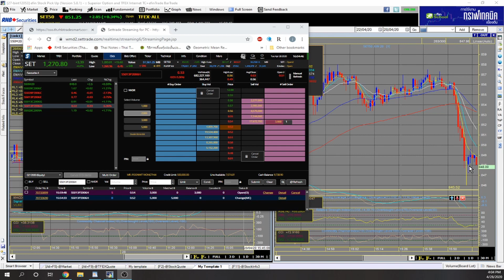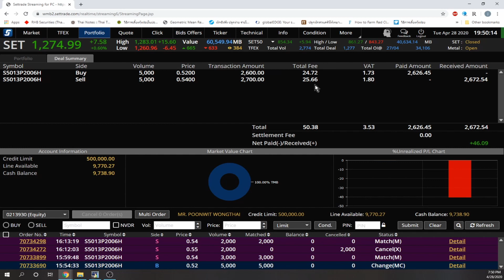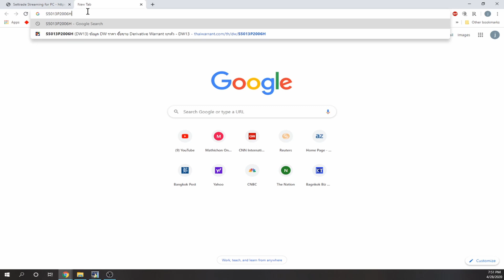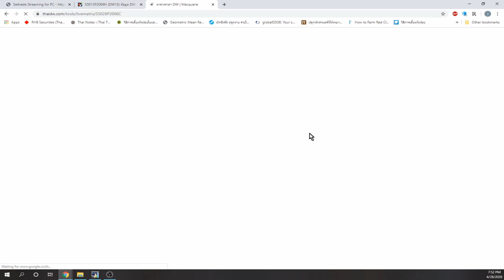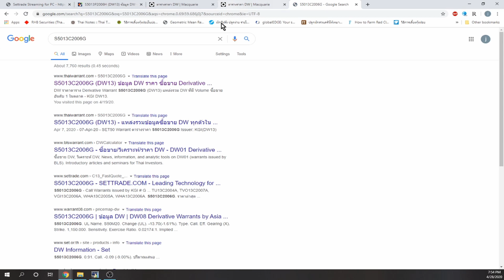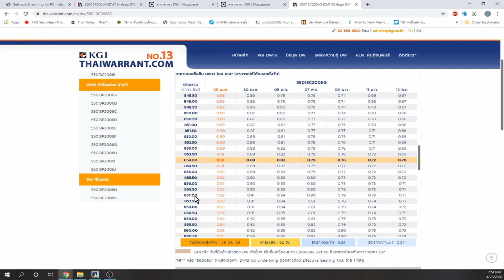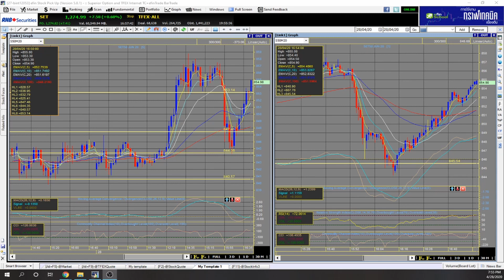ลอง day trade for 30 days กับเงิน 10,000 บาท: สรุป trade ช่วงเย็น ของวันที่ 28 เมษายน 2563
สรุป trade ช่วงเย็น ของวันที่ 28 เมษายน 2563